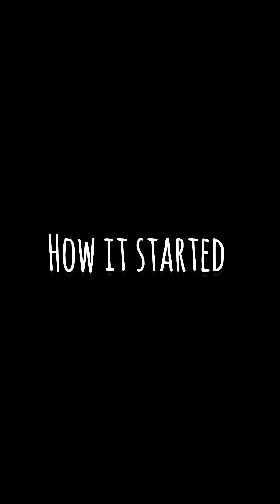He deceived her until he meet the wrong guy!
He keeps deceiving girls and others until he meet the wrong guy.